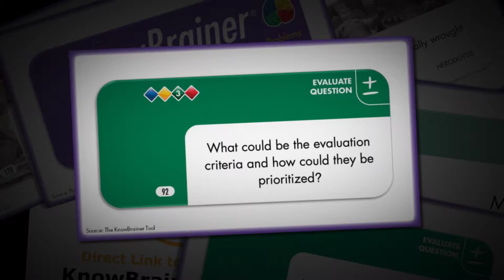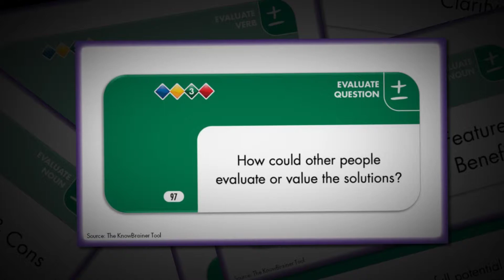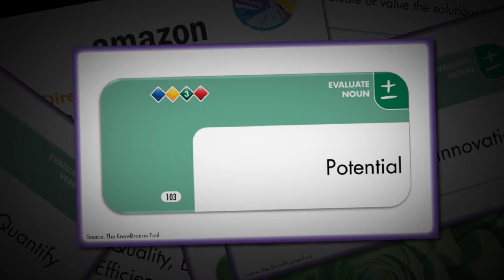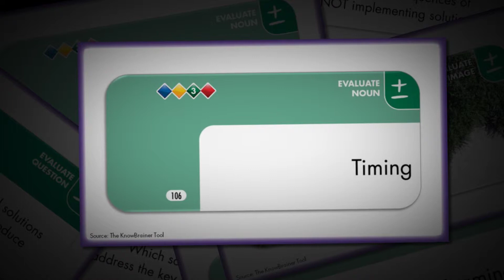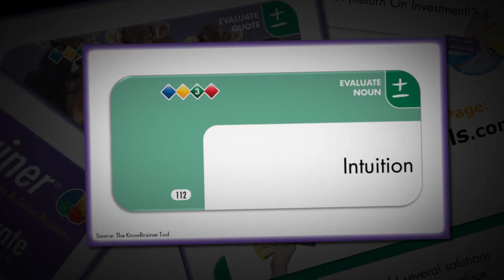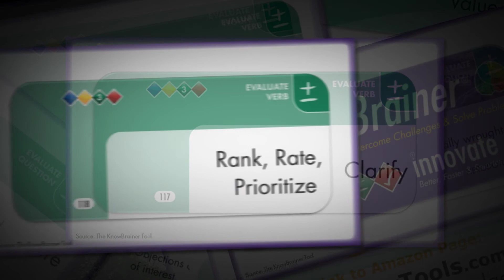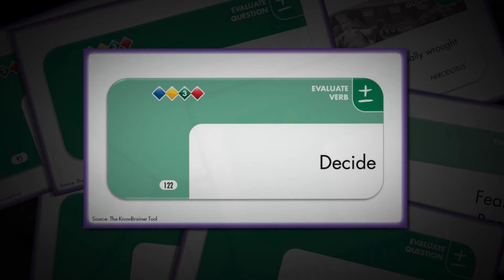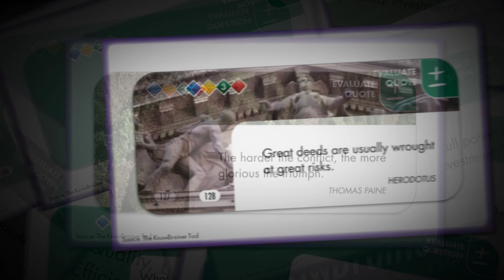3: EVALUATE Solutions (Classical, 15 min) from KnowBrainer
KnowBrainerTools.com